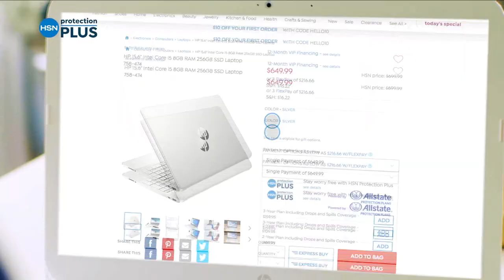HSN | Mine Finds By Jay King Jewelry 05.31.2022 - 01 AM